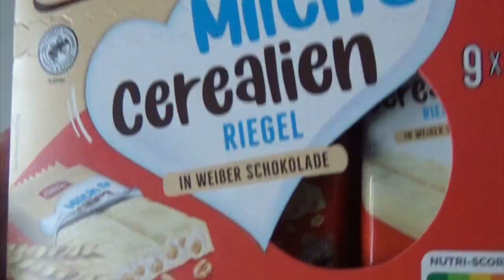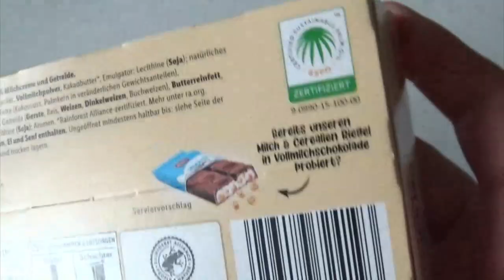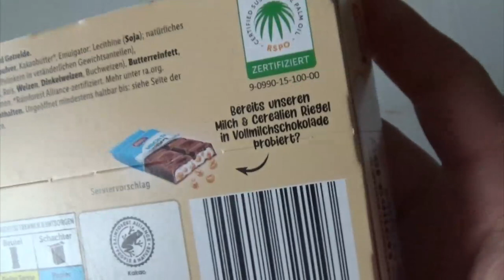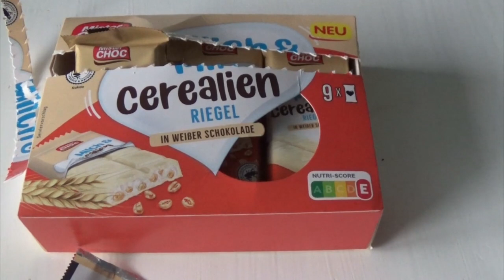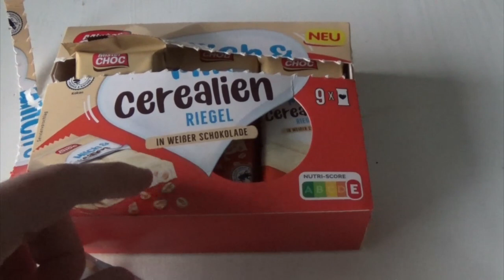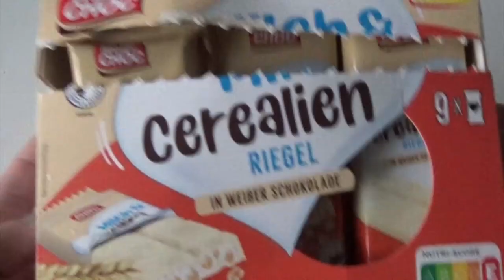Mister Choc - ;ilch& Cerealien Riegel mit weißer Schokolade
Bei LIDL gibt es diesn Klon von Kinder Country jetzt mit weißer Schokolade. Musste ich natürlich mitnehmen und testen.